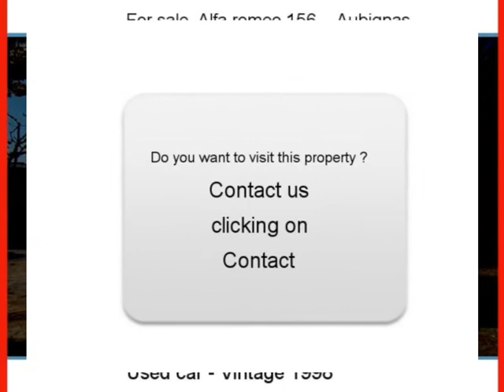Sale one Alfa romeo 156 Aubignas Ardêche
For sale at  Aubignas  Used car Alfa romeo 156 of 149500 Km.
used motors Autoenvideo : Sale one Alfa romeo 156  Aubignas  Ardêche